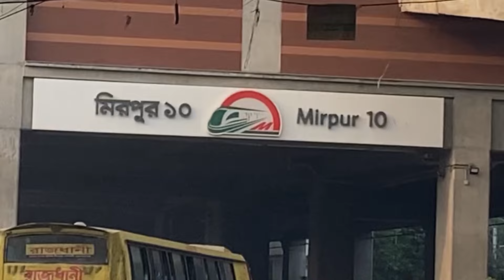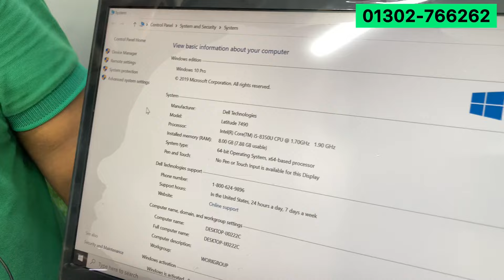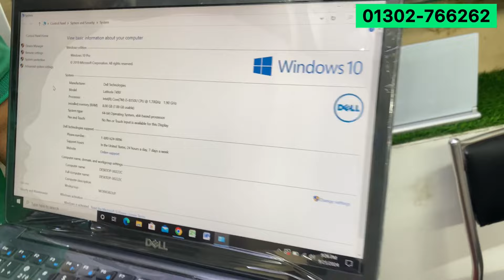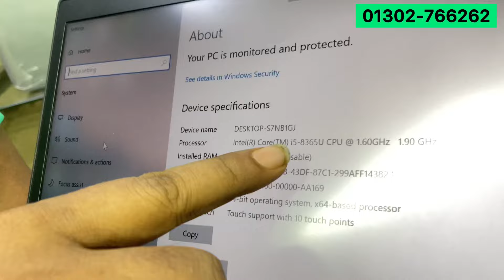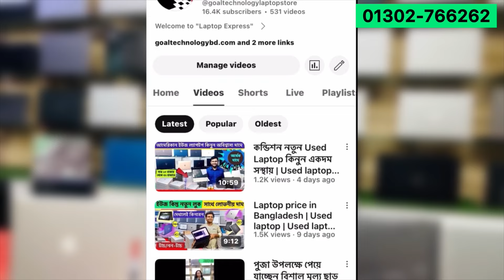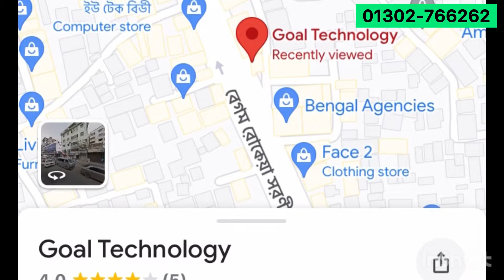New Condition বিদেশী Used laptop নিন ঘরে বসে | Used laptop বাংলা Review | Second hand laptop Store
Founder: Mr. Dipu, IT Engineer (B.Sc in ETE)

low-pricelaptop